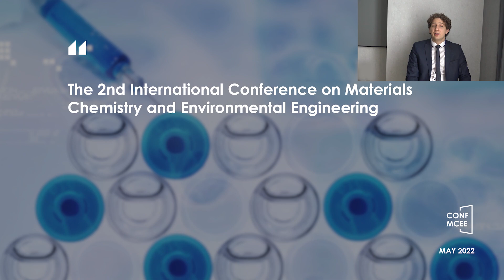CONF-MCEE – Welcome to Our Online Conference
The 2nd International Conference on Materials Chemistry and Environmental Engineering
Welcome to Our Online Conference